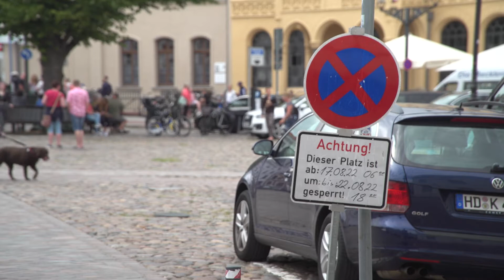Straßensperrungen zum Schwedenfest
In Vorbereitung auf das 21. Schwedenfest in der Hansestadt Wismar vom 18. bis 21. August 2022 kommt es zu Einschränkungen für den Verkehr. Detailierte Informationen können auf der Internetseite der Stadt nachgelesen werden.